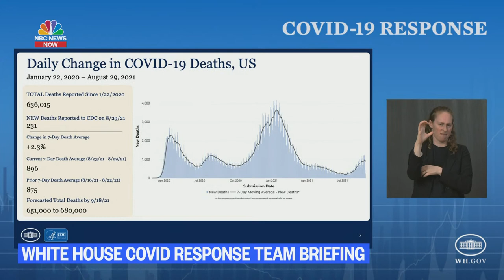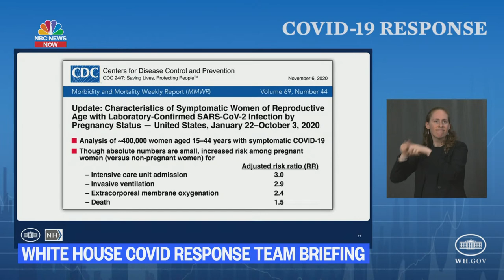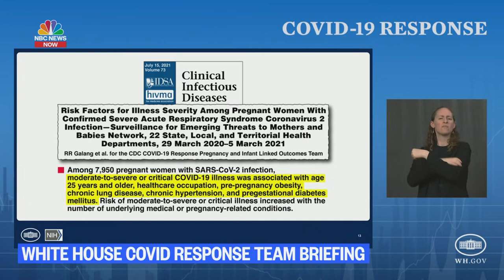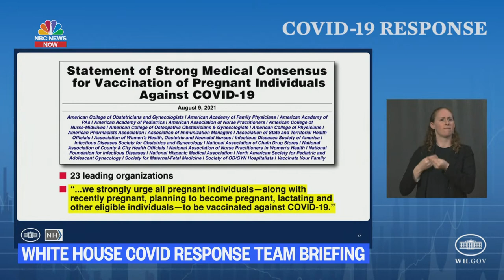White House Covid-19 Response Team Briefing | NBC News